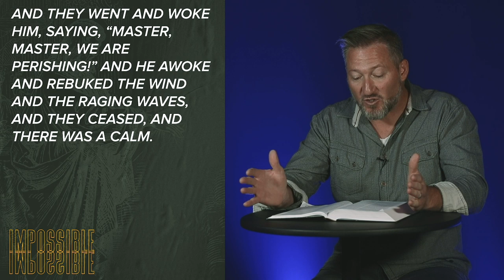Impossible Series Week 5 with Pastor Joe Donahue